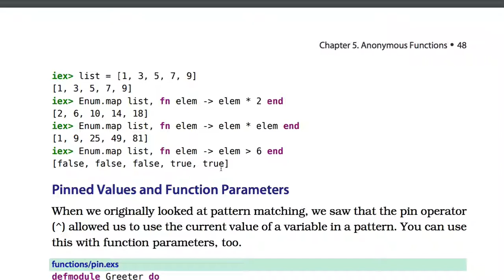[엘릭서] 010 - Functions Can Return Functions